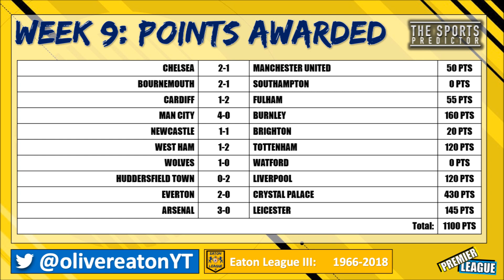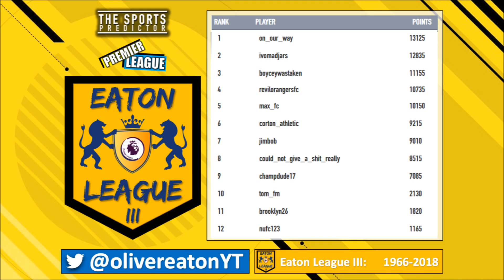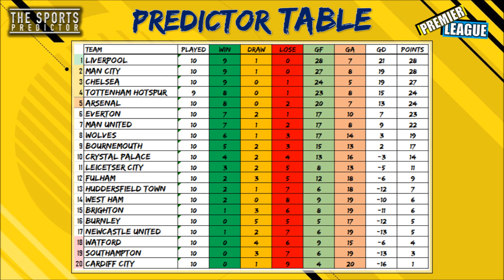EPL Predictions: Premier League 2018/19 (Week 10)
The Sports Predictor is a predicting website that allows users to battle to see who is best at predicting. This series shows my predictions as we battle within the Eaton League III!

Join Eaton League III:
Name: "Eaton League III"
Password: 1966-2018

FOOTBALL AND GAMES, What more could you ask for? Basically this channel provides light-hearted entertainment that has one big moan at football as well as predicting, reviewing and playing the beautiful game. But also gaming is a big part featuring gameplay from Xbox One such as FIFA 19, Fortnite and much more!